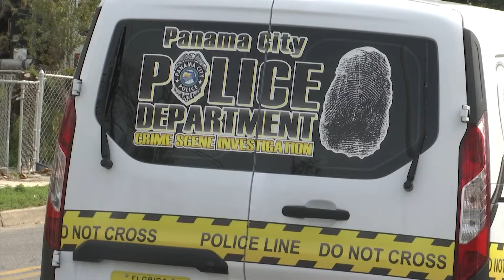HUMAN REMAINS INVESTIGATION